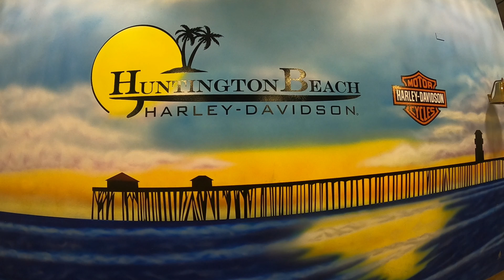Biker VS Biker - Harley Group Ride to Harley Davidson Event 2021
Harley Group Ride from Los Angeles to Huntington Beach Harley Davidson Event 2021. I have a lot of fun on motorcycle group rides. Biker VS Bikers Hog. This Harley event was in the evening and ended at night.

CHEAP WWE MERCH